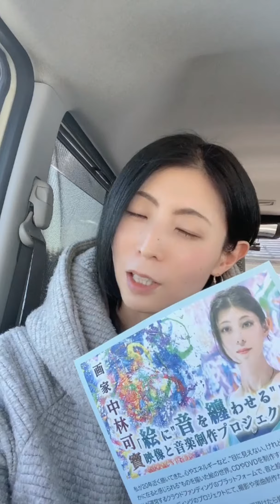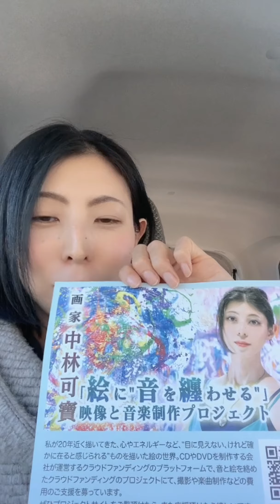クラウドファンディング「絵に音を纏わせる」プロジェクトについて語ります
クラウドファンディング「絵に音を纏わせる」プロジェクトについて語ってます。
ご支援募集中☆

画家・アーティスト　中林可寶（Kahou Nakabayashi）

カレンダー、絵本、スマホケース 等販売中